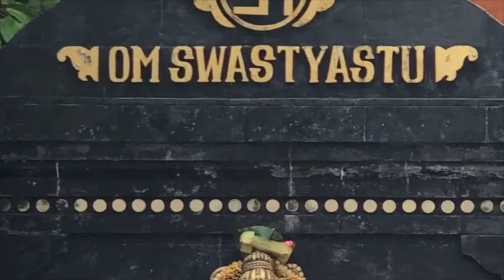ESTRUPIADO PELO RELÓGIO? dormindo feito um bebê com a técnica Cabana Escoteir@ Āyurveda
00:00 Mantra de Abertura
00:06 Introdução sobre o propósito da cabana ayurvédica
02:25 O sono
04:00 Brahma Muhurta
04:47 Desperto x Letárgico
07:20 Tempo biológico - Experiência prática
09:10 Os períodos do sono
09:54 Fisiologia do Sono
12:34 Trazendo os aprendizados para a rotina
13:11 Ler antes de dormir?
14:47 Encerramento - Informações cursos, etc